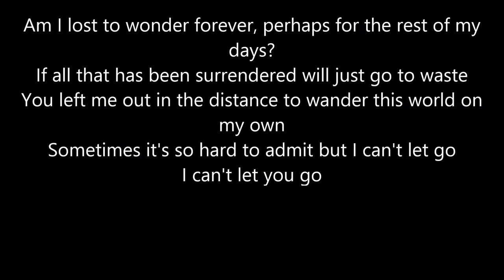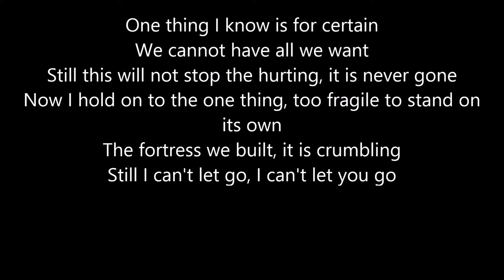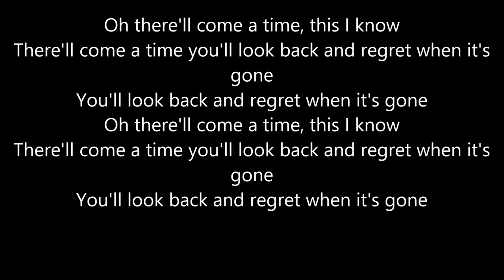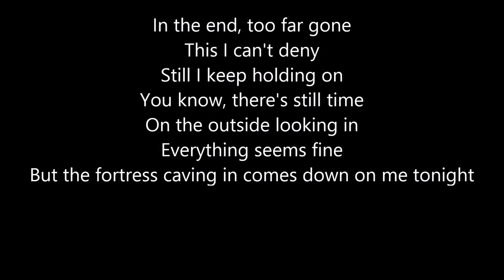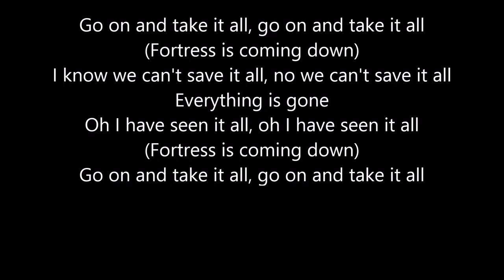Alter Bridge - Fortress (lyrics)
Lyrics:
Am I lost to wonder forever, perhaps for the rest of my days?
If all that has been surrendered will just go to waste
You left me out in the distance to wander this world on my own
Sometimes it's so hard to admit but I can't let go

Go on and take it all, go on and take it all
(Fortress is coming down)
I know we can't save it all, no we can't save it all
Everything is gone
Oh I have seen it all, oh I have seen it all

One thing I know is for certain
We cannot have all we want
Still this will not stop the hurting, it is never gone
Now I hold on to the one thing, too fragile to stand on its own
The fortress we built, it is crumbling
Still I can't let go, I can't let you go

Oh there'll come a time, this I know
There'll come a time you'll look back and regret when it's gone
You'll look back and regret when it's gone

In the end, too far gone
This I can't deny
Still I keep holding on
You know, there's still time
On the outside looking in
Everything seems fine
But the fortress caving in comes down on me tonight